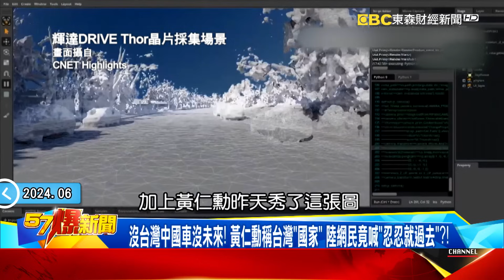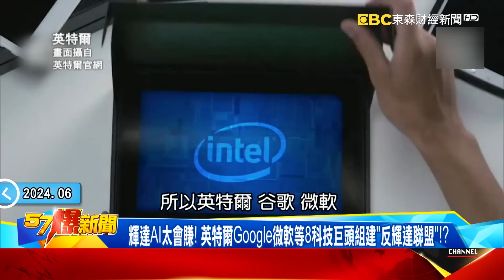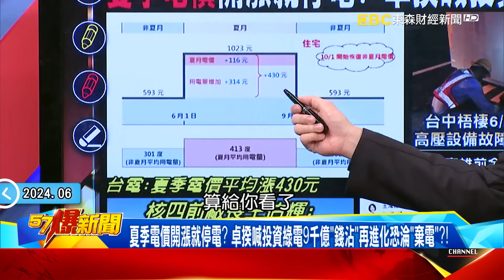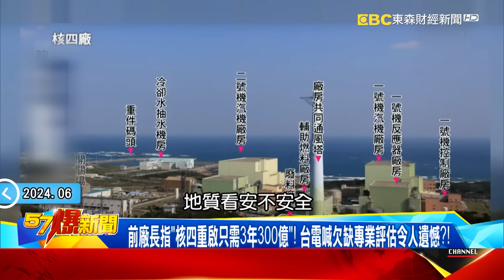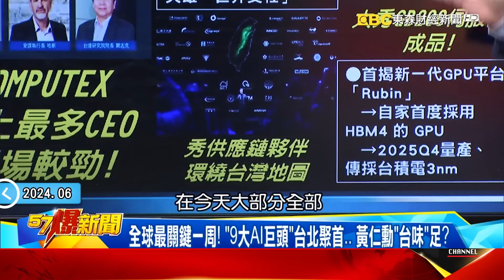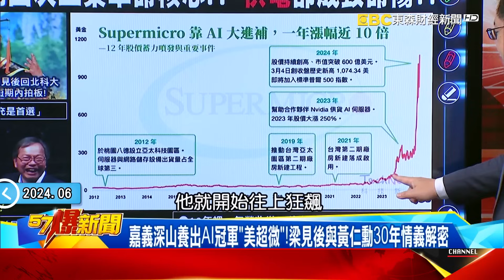黃仁勳預言台灣創造AI機器人？ 爆9千億綠電投資恐淪「棄電」？！ - 呂國禎 黃暐瀚 黃世聰 平秀琳 徐俊相《57爆新聞》20240603-1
00:00 黃仁勳預言台灣將創造AI機器人？ DPP再投資綠電9千億恐淪「棄電」？！
黃仁勳一張圖秀AI機器人未來！ 稱台「國家」大陸「惦惦」不敢動輝達？！
台灣成AI革新後盾！ 黃仁勳點名自駕車、智慧工廠兩大機器人應用！？
一年創造一群千億富翁！ 黃仁勳演講門票比張學友演唱會更難搶！？
沒台灣大陸車沒未來！ 黃仁勳稱台灣「國家」 陸網民竟喊「忍忍就過去」？！
輝達AI太會賺！ 英特爾Google微軟等8科技巨頭組建「反輝達聯盟」！？
夏季電價開漲就停電？ 卓揆喊投資綠電9千億「錢沾」再進化恐淪「棄電」？！
北東缺電2年暴增9倍？ 台電、經長喊四接計畫無可替代遭轟自打臉！？
前廠長指「核四重啟只需3年300億」！ 台電喊欠缺專業評估令人遺憾？！
王鴻薇轟9千億綠能「錢沾」再進化！ 儲能鄰避設施又貴棄電風險加大！？

14:17 華裔AI三巨頭齊聚加持！「台股」盤中猛衝逾400點…後市可期？
「台灣」成工業4.0核心！半導體女王曝50億研發中心落腳故鄉？
全球最關鍵一周！ 「9大AI巨頭」台北聚首… 黃仁勳「台味」足？
黃仁勳「蜥蜴皮衣」抗老共進逼！ 爆台積2026「季配6元」不遠了？
嘉義深山養出AI冠軍「美超微」！梁見後與黃仁勳30年情義解密

立法委員 牛煦庭
立法委員 葉元之
資深媒體人 呂國禎
金門退將 栗正傑